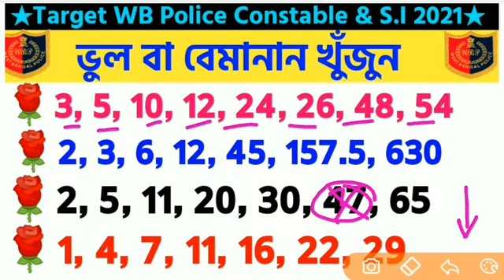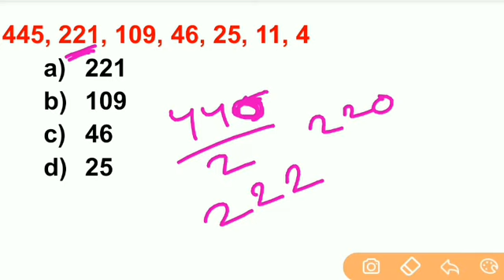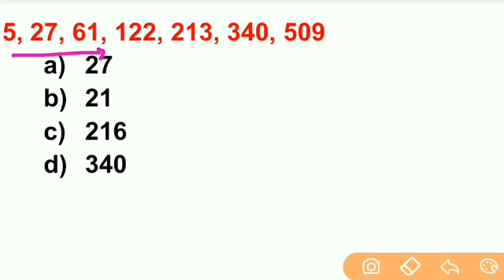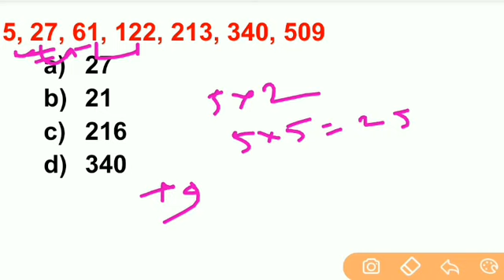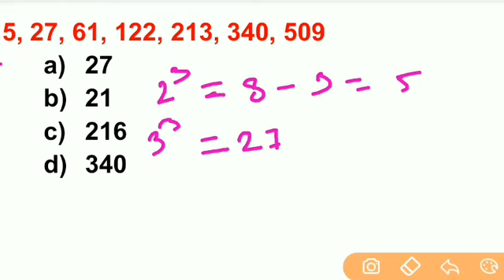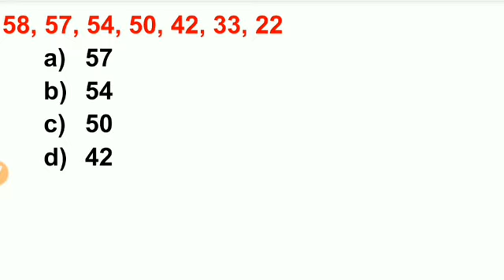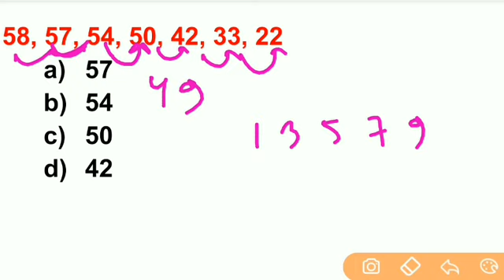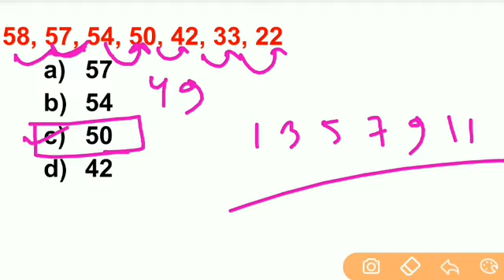Wbp class online 2021 | wbp reasoning class | wbp new vacancy 2021| wbp exam date | wbpsc exam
West bengal police reasoning class
Wb reasoning class 2021
West bengal police constable vacancy 2021
Wbp constable vacancy 2021
Wbp new job recruitment 2021
Wb latest job requirement 2021
Wb new job vacancy 2021
Wb police constable class 2021
Wb police sub inspector online application
Wbp online application process
Wbp online application step by step
Wb police new syllabus 2021
Wb police job 2021
Wb police online preparation 2021
Wb police book list
Wb constable exam preparation
Wb police exam date 2021
Wb police 2021

    &*$ Jaman Sir &*$